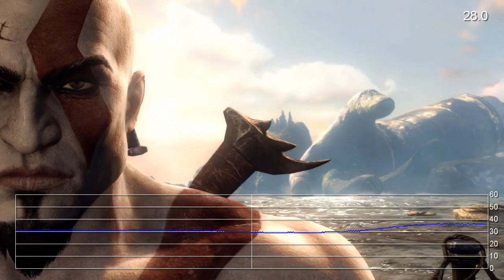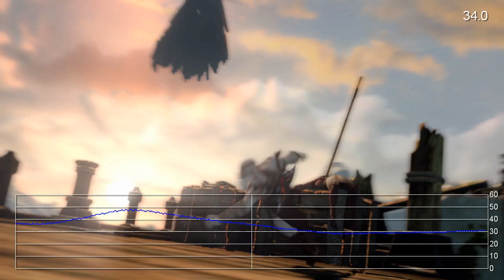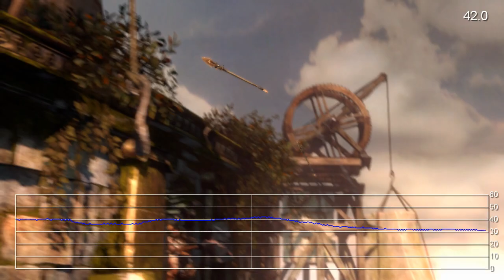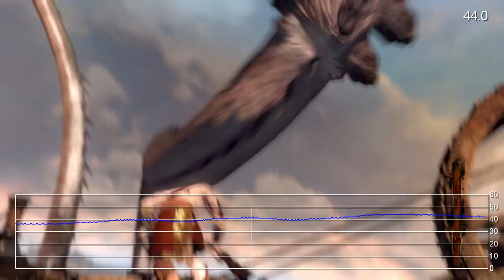God of War: Ascension Single-Player Demo Frame-Rate Tests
Solid performance from what is shaping up to be an incredible-looking PS3 game. Read our full report on this initial code